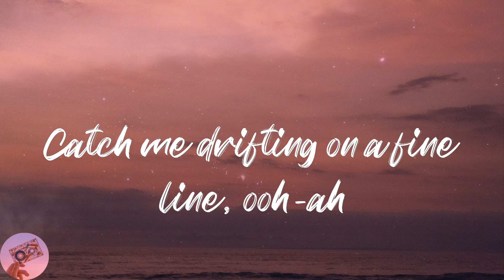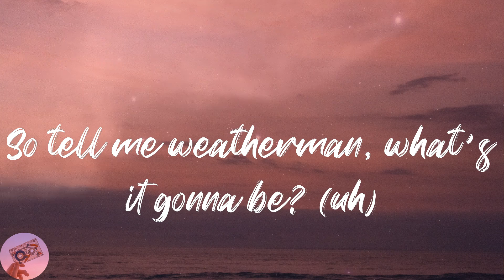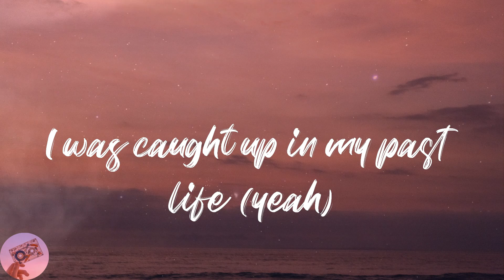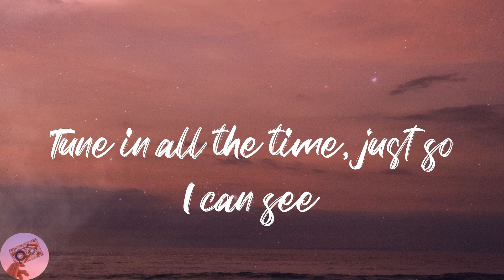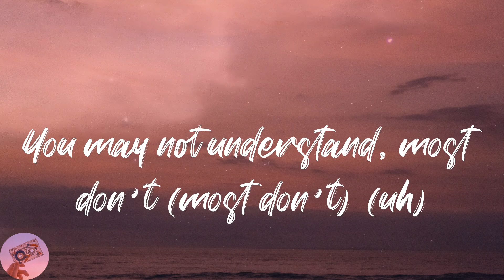Eddie Benjamin - Weatherman (Lyrics)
👅Lyrics:
Go tell the weatherman I said
I want it sunny outside today
No darkness into my emotions
So tired of living in yesterday
All the rain from last year's pain is gone
Go tell the weatherman I send
Good thanks for all the things that he's done
Sun's down, now it's night-time (uh)
Catch me drifting on a fine line, ooh-ah
It's pouring rain, gotta get inside
So tell me weatherman, what's it gonna be? (uh)
Blue skies for the days (uh)
Grey times stole my faith
Mother nature's fine with its hidden plan
You may not understand, most don't (most don't) (uh)
Good thanks for the things that he's done
I was caught up in my past life (yeah)
Now there's some things you cannot change (uh)
So, tell me, weatherman, what's it gonna be?
Tune in all the time, just so I can see
That mother nature's fine, with its hidden plan